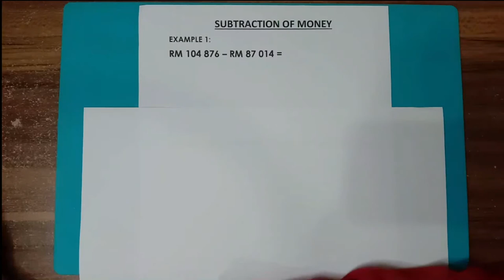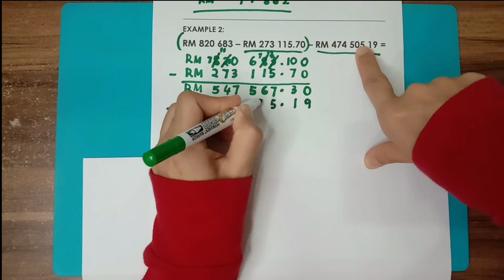Math Y5 Subtraction Of Money